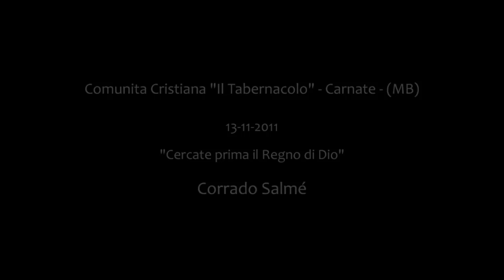13-11-2011 Cercate prima il Regno di Dio Corrado Salmé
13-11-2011 Cercate prima il Regno di Dio Corrado Salmé